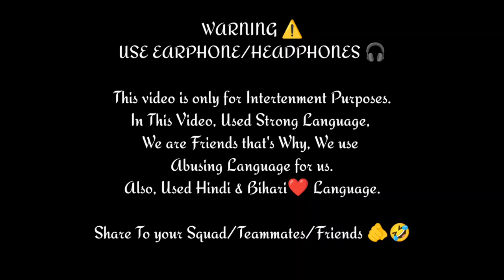"The Ultimate Camper Duo: Me and My Teammate Dominate in BGMI"